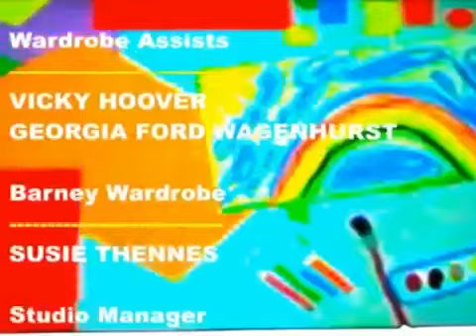Red, Blue And Circles Too! Credits (Season 2) (Like: All Mixed Up & Good Job!)